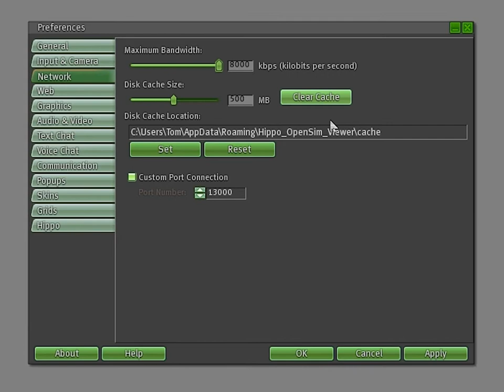Opensim Texture Patch comparison / demo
As part of my work for Remedy i've been looking for ways to improve the performance and reliability of the Opensim software This is an example of one of the ways in which we've been able to achieve that.

I reworked the texture processing module of opensim, and I've been very successful, achieving the following results:

- Increased texture load speed by 200-300%
- Increased packet efficiency greatly
- Shaken the texture clog issue where textures stopped being delivered
- Implemented texture priorities properly
- Reduced memory usage by a LOT